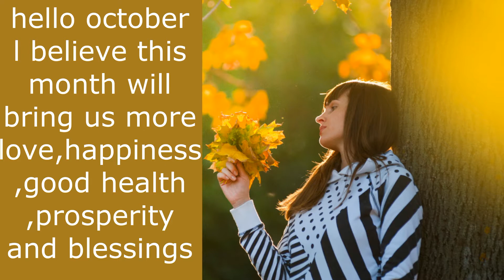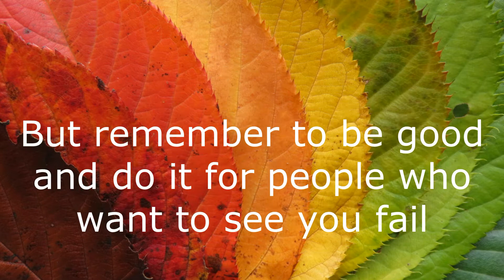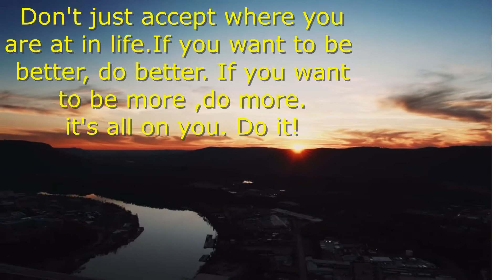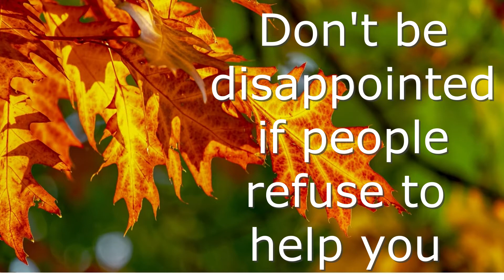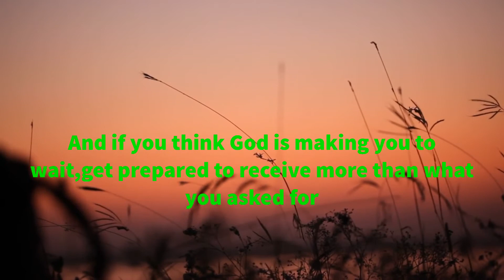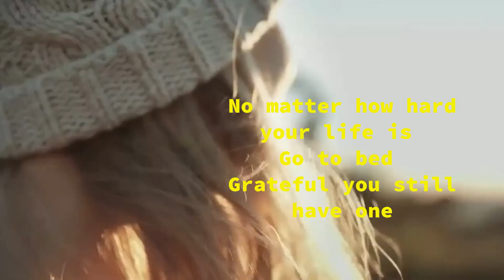Inspirational quotes and wishes about october// hello october 2020//Be inspired and uplifted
Inspirational quotes that pushes you to do more , to go over limits to achieve your aim. October is a wonderful month be thankful and be focused as you work on being your self.
These quotes will make you chase your dreams and work on your personalities.

To optimize your content use tubebuddy.